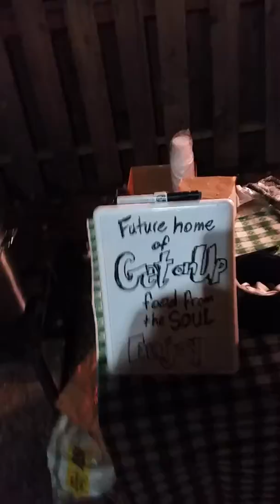Get on Up!